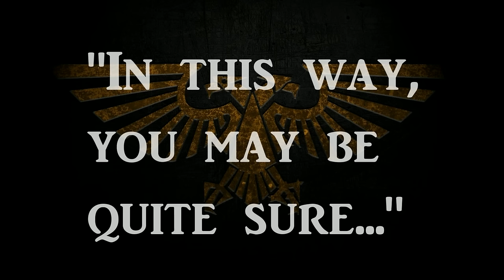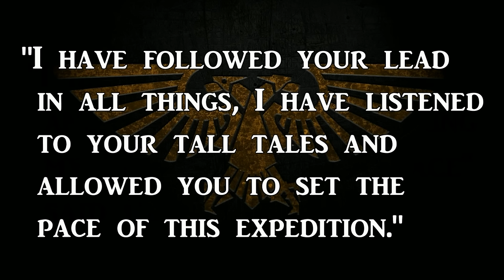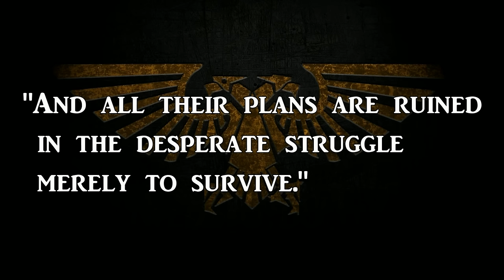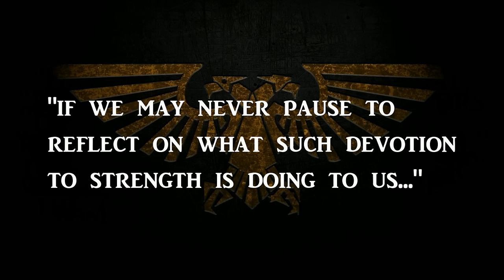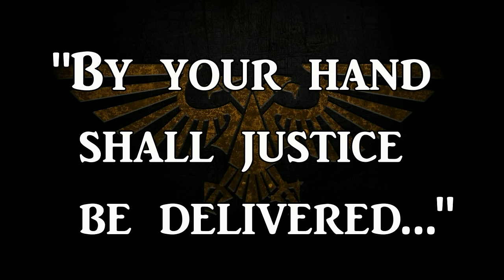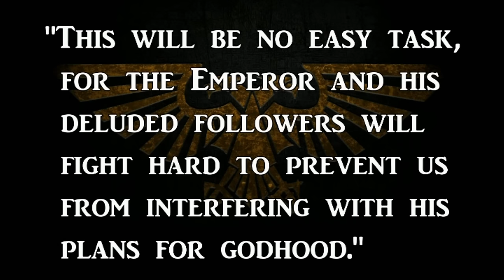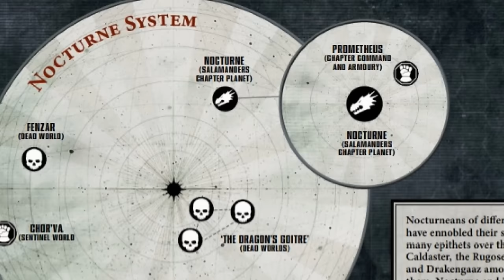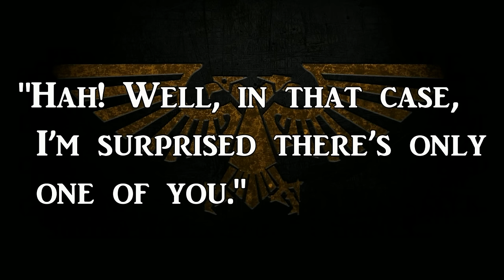THE PRIMARCHS - Sons of the Emperor | Warhammer 40k Lore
In this compilation transmission we shall elucidate the sons of the Master of Mankind.

Each Primarch would incorporate a fragment of the Emperor's power and lead his Great Crusade in reuniting the scattered remnants of humanity's fallen glory.

Yet with the dawn of the Horus Heresy lead by the Emperor's most favoured son, the Primarchs of the Imperium would damn Humanity to an endless cycle of war, suffering and turmoil..

(00:00) Introduction
(00:49) I: Lion El'Jonson
(14:45) III: Fulgrim
(34:19) IV: Perturabo
(55:18) V: Jaghatai Khan
(1:07:43) VI: Leman Russ
(1:21:52) VII: Rogal Dorn
(1:32:36) VIII: Konrad Curze
(1:58:55) IX: Sanguinius
(2:11:30) X: Ferrus Manus
(2:22:07) XII: Angron
(2:48:02) XIII: Roboute Guilliman
(3:01:07) XIV: Mortarion
(3:26:04) XV: Magnus the Red
(3:51:37) XVI: Horus Lupercal
(4:21:55) XVII: Lorgar Aurelian
(4:47:40) XVIII: Vulkan
(5:02:57) XIX: Corvus Corax
(5:13:16) XX: Alpharius Omegon
(5:38:10) Conclusion